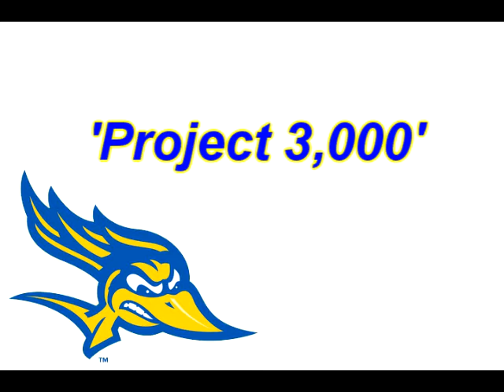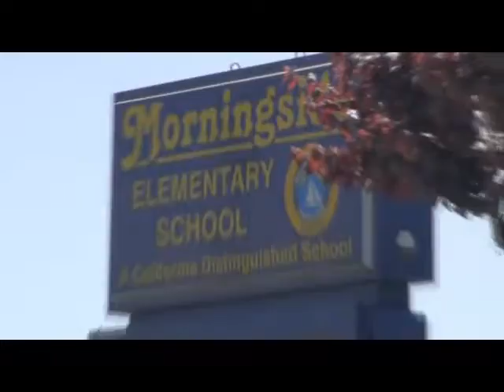Project 3,000 recaps the efforts of CSU Bakersfield Student-Athletes, coaches and staff to volunteer 3,000 hours of community service in Kern County this year. This video highlights some of the progress made thus far and the quest to help make Kern County a better place, one event at a time.